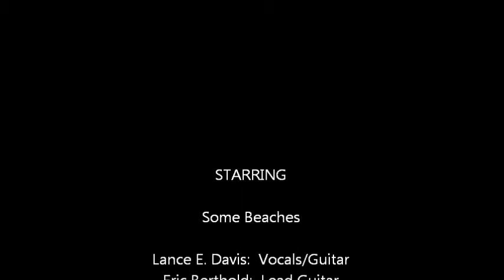Some Beaches performing "Highway Song"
Some Beaches perfoming "Highway Song" by Blackfoot.  Recorded live at The House in Simpsonville, SC on December 4, 2013